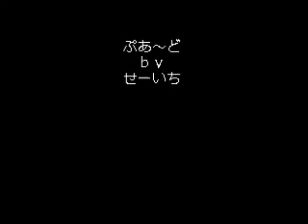ぷあ～うえっとin朝霞ガーデン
スマホを胸ポケットに入れて撮影。ヘッドセットカメラ欲しー！